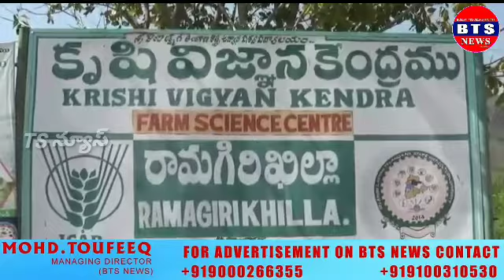BTS NEWS RAMAGIRI KISAN MELA PROGRAM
*BTS NEWS-RAMAGIRI*
*File Name: పెద్దపల్లి జిల్లా కృషి విజ్ఙాన కేంద్రం (KVK) లో కిసాన్ మేళా*
*యాంకర్ వాయిస్:  *పెద్దపల్లి జిల్లా రామగిరి (మం) రత్నాపూర్ లోని కృషి విజ్ఙాన కేంద్రం (KVK) లో జిల్లా స్థాయి కిసాన్ మేళా నిర్వహించారు*
*ఈ కార్యక్రమానికి ముఖ్య అతిథి గా జాయింట్ కలెక్టర్ వనజా దేవి హాజరై రైతులను ఉద్దేశించి వివిధ రకాల పంటలపై, రైతులకు ప్రభుత్వం ప్రవేశపెడుతున్న పథకాలను,విధానాలను వివరించారు.*
అనంతరం స్టాల్స్ ను ఓపెనింగ్ చేసి, వివిధ రకాల వ్యవసాయ ఎరువులు, రసాయనాలను పరిశీలించారు.
వివిధ అగ్రికల్చర్,  హార్టికల్చర్, సెరికల్చర్ యూనివర్సిటీల నుండి వచ్చిన శాస్త్రవేత్తలు రైతులకు ఆధునిక, సాంకేతిక పద్ధతులను వివరించారు.
ఈ కార్యక్రమంలో జిల్లా వ్యవసాయ అధికారి తిరుమల్ ప్రసాద్, అగ్రికల్చర్,  హార్టికల్చర్, సెరికల్చర్ అధికారులు,  AO, MRO , AEO లతో పాటు అధిక సంఖ్యలో రైతులు పాల్గొన్నారు.

*బైట్:  వనజాదేవి, జాయింట్ కలెక్టర్, పెద్దపల్లి జిల్లా.*!!!
Reporter-By
MD Akheeluddin
Ramagiri
Manthani constancy
Peddapalli